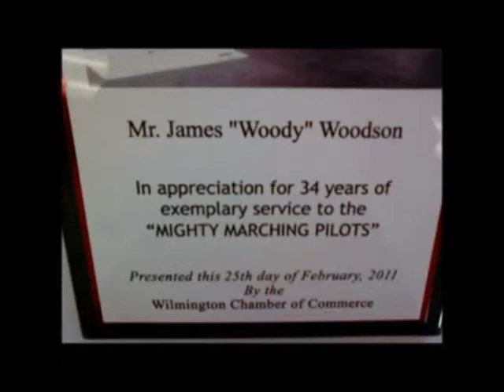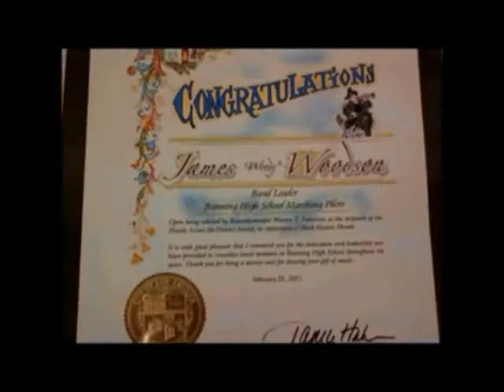Banning High School Mighty Marching Pilots.. Band Director James Woodson 1976-Present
check us out on facebook/pages/Banning-High-School-Marching-Band-Alumni/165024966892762